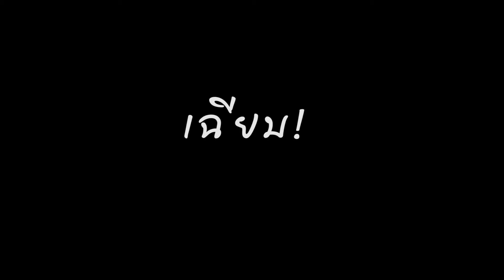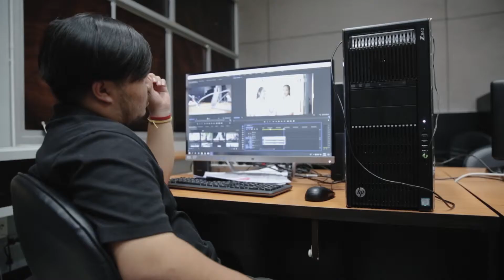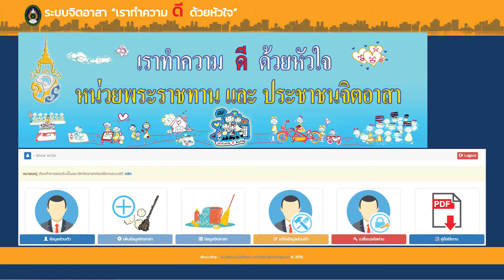จิตอาสาเริ่มที่ตัวเรา มหาวิทยาลัยราชภัฏอุตรดิตถ์